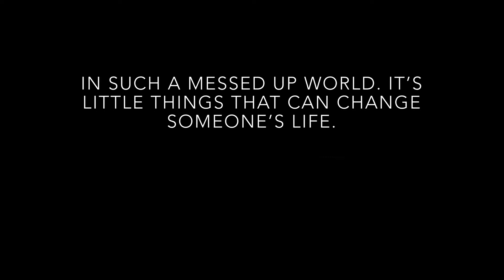giving a random child a $100 tablet.